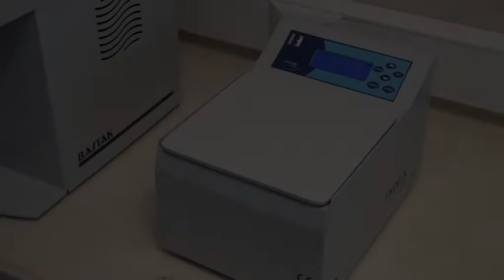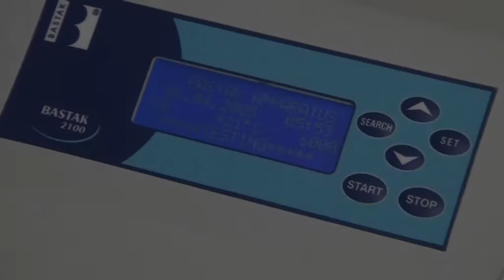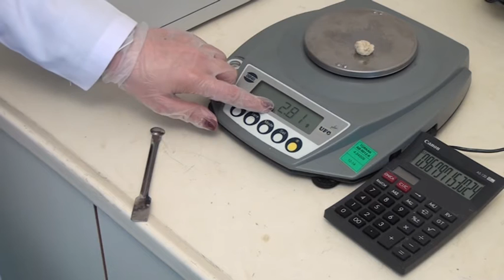GLUTEN İNDEKS CİHAZI 2100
Bastak marka, 2100 modeldir. Gluten İndeks, yaş glutenin kalitesinin belirlenmesinde kullanılır. Böylece buğday ve un numunelerini yaş gluten kalitelerine göre gruplandırmak mümkün olmaktadır. Ayrıca cihaz buğday ve un numunelerinin süne tahribatı konusunda da fikir vermektedir. Mikroprosesör kontrollüdür. Ergonomik tasarıma sahiptir. Cihazın mavi renkli LCD ekranı vardır. Cihazın 6 adet fonksiyon butonu vardır.

Cihaz ekranında tarih, saat, ortam sıcaklığı, test süresi, cihaz çalışma devri ve cihazın yaptığı iş (ready, testing, stop…vd) takip edilebilmektedir. Cihazın tuş (kontrol) paneli yıpranmaması ve yıllarca kullanılabilmesi için menbran teknolojisiyle üretilmiştir. Cihaz dünya standardı olan 6000 devire 8 saniye içinde ulaşmak ve kalan 52 saniyelik süre boyunca 6000 devirde çalışmak zorundadır.

Kapağında bulunan güvenlik sistemi nedeniyle, kapak kapanmadan çalışmamakta ve ekranında uyarı yazısı çıkmaktadır.

Ayrıca çalışmaya başladıktan sonra kapak otomatik olarak kilitlenmekte ve cihaz durana kadar da güvenlik nedeniyle açılmamaktadır. Çalışma süresi sonrasında fren sistemiyle otomatik olarak durmakta ve sesli uyarı vermektedir. Cihazın dış ölçüleri 200x190x280 mm ve net ağırlığı 8 kg dır.  Kullanım hataları hariç 2 yıl garanti, 10 yıl yedek parça garantisi vardır.